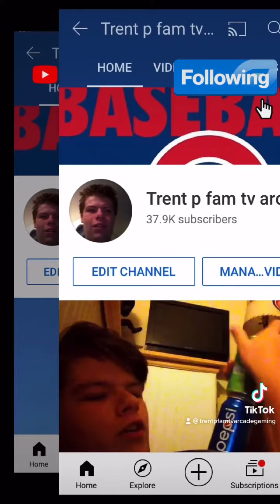Chicago Saturday in the park subscriber video my tike toke video